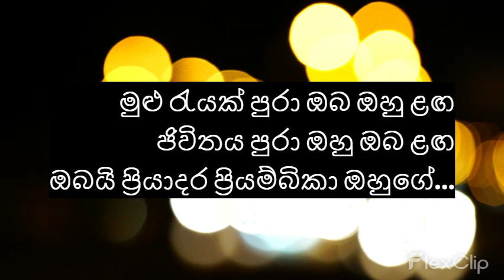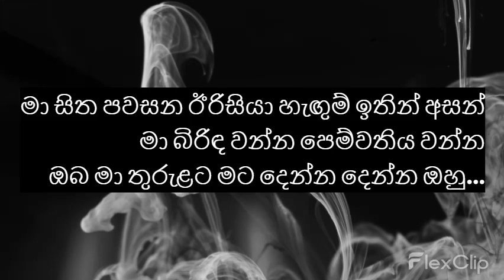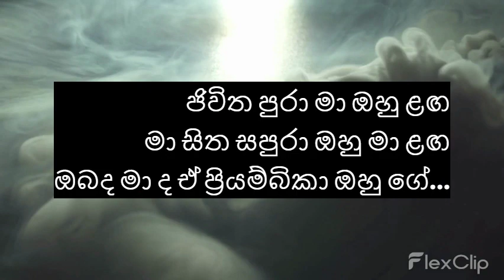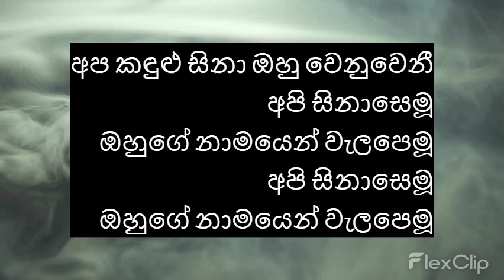Mulu Reyak Puraa By Mariazelle Goonetilleke and Samitha Mudunkotuwa (with lyrics)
Song/Music    : Mulu Reyak Puraa
Artists              : Mariazelle Goonetilleke and Samitha Mudunkotuwa
License Type  : FUGA (on behalf of CeyMusic Records)
Album              : Best of Ajantha Ranasinghe Vol. 01
Song Writer     : Dr. Ajantha Ranasinghe